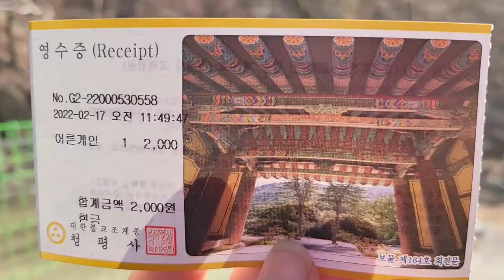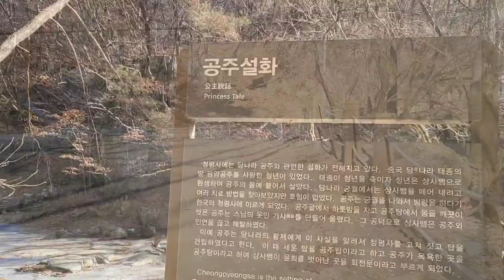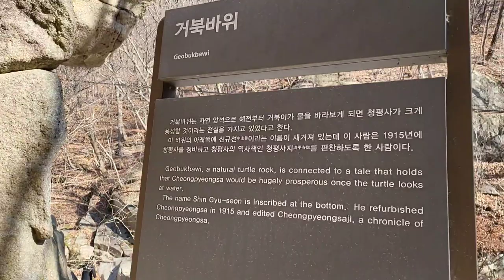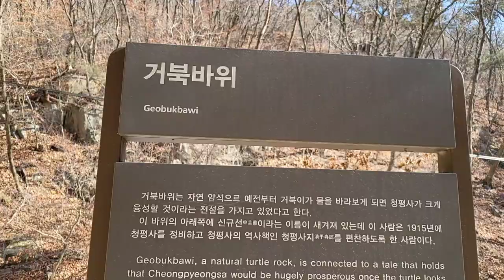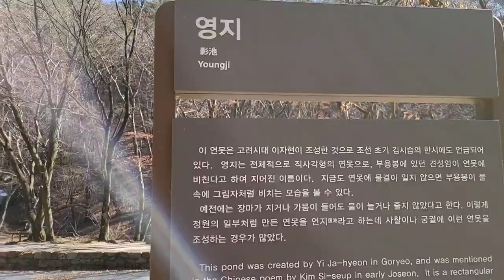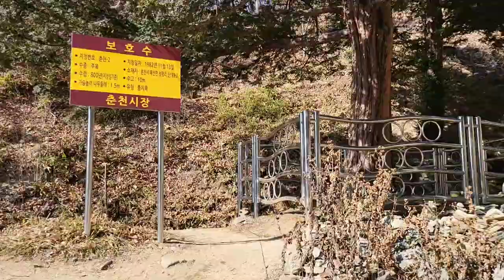춘천 청평사 오봉산 육로길따라 청평사 가는길 . 힐링 치유의 시간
오롯이 혼자서 잘다녀왔다
고요한 산사~~
오봉산 산자락
청평사 주차장에 주차하고 걸어서 가는길.
배타고 가지 않아도 된다.
주차료 2000원 입장료 성인 2000원